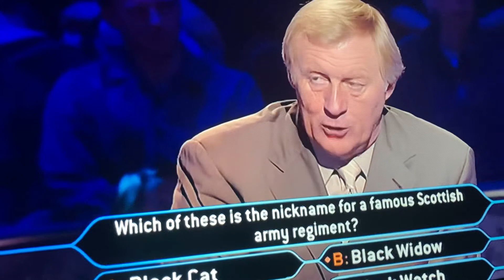“Which of these is the nickname for a Scottish army regiment?”